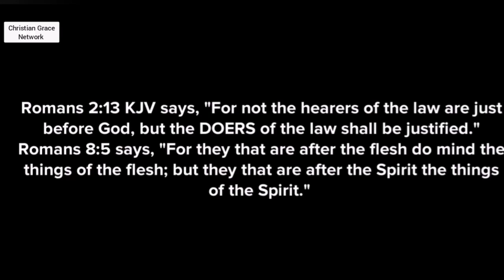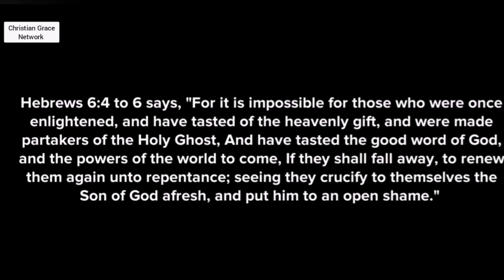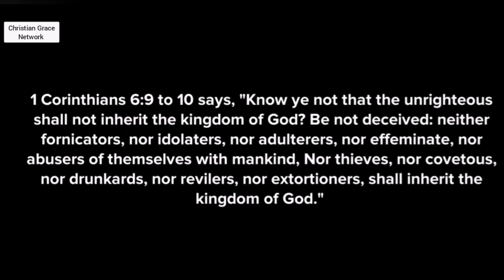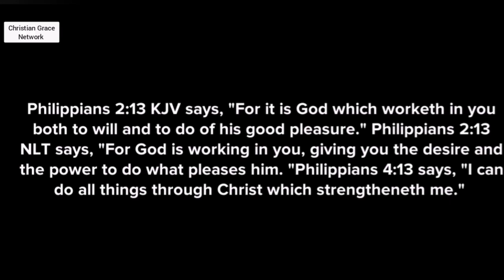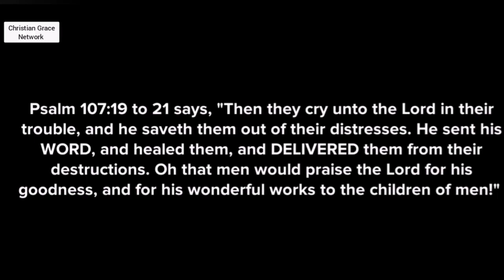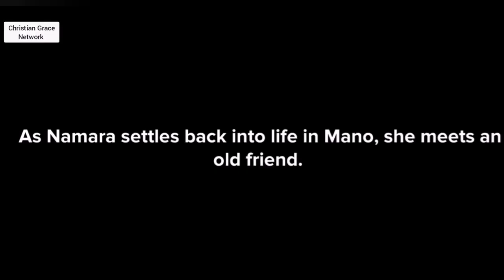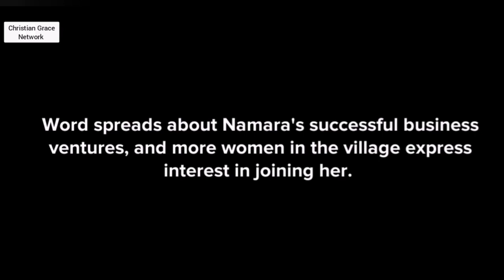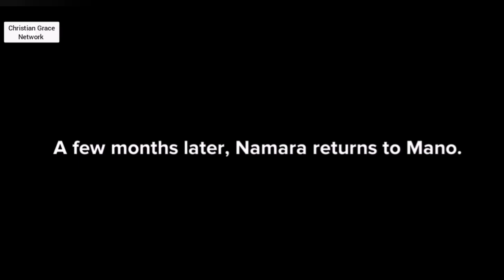Namara - Episode 15 - Obedience and Self-Worth - Christian animation.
Namara - Episode 5 -  Courage and Boundaries

Namara - Episode 4 -  Facing Adversity and Seeking Guidance